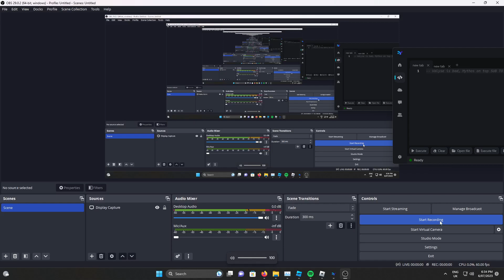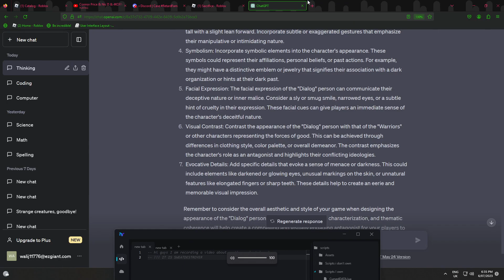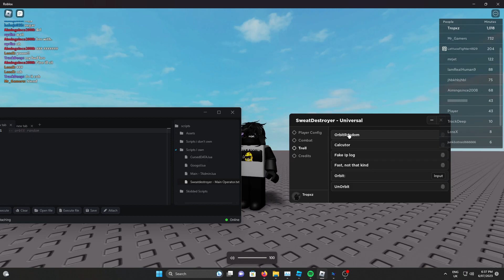Sweatdestroyer #1 best Script